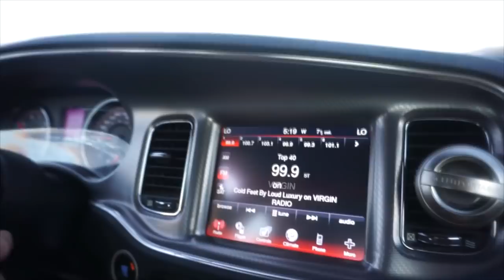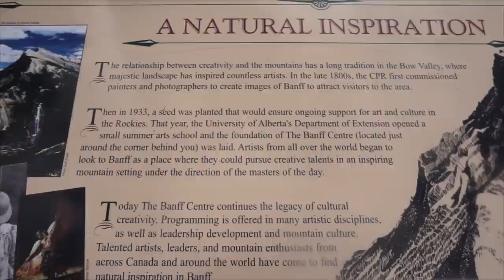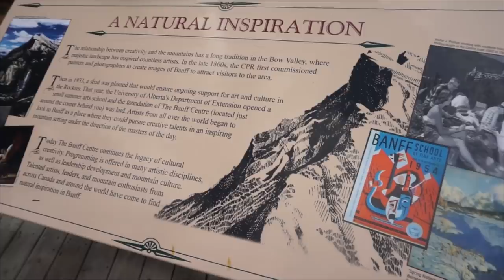MONTREAL DELI SANDWICH CHALLENGE! New Record? EATING FOR CHARITY! + Banff Alberta | Man Vs Food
A Jewish Deli Sandwich challenge for charity? Yes please! That sounds excellent :)! I love a good deli sandwich and I love supporting charity! Plus some views of the famous Banff Alberta!

Send me stuff to eat/review :) :
Joel Hansen